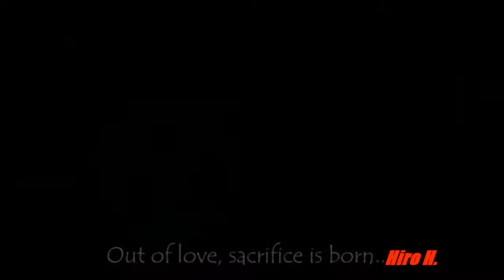Between Heaven and Hell---Birthday AMV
"In defense of our dreams..."
I made this amv for my lil sis who's birthday is just 6 days away (December 19th) I thought since I really don't do anything but be with her on her bday that I should at least make something for her so here you are lil sis! It's got you're fave animes naruto and Fairy Tail, then I added some animes you've seen a little of but never quite finished, Black Butler, SAO, and Hunter x Hunter.
Lil sis you are a wonderful lil sister to me, you're fun cool and awesome. You can be a bit annoying but that's only because you've had a bad day but who can blame you! You've helped me a lot on roblox whenever I was bored and you'd give me an idea without even realizing it first hand. You may be little but you are tough sister. Be strong, keep believing in what you believe in, don't let anyone tell you that you can't do that or this, because you know what? You can do that or this! You have just got to give it a shot! You're an amazing little sister with so much potential that I hope you stay honest to you're friends and most importantly yourself. Best of wishes on a fantastic 11th birthday - Ash.
Song: Kings and Queens
By: 30 seconds to mars